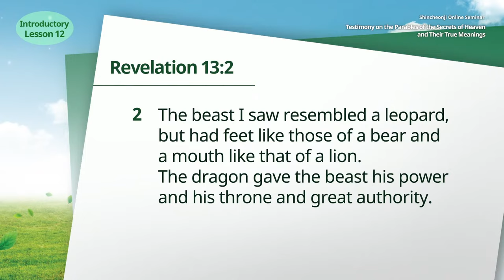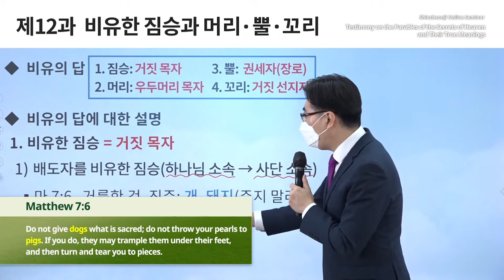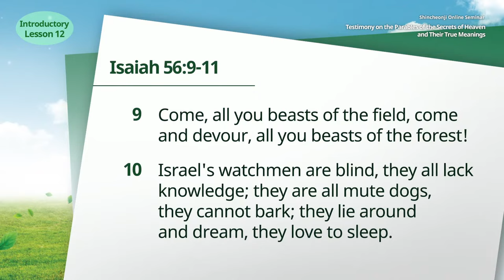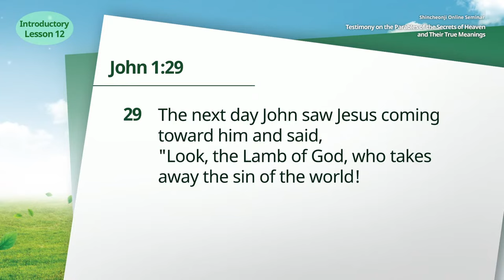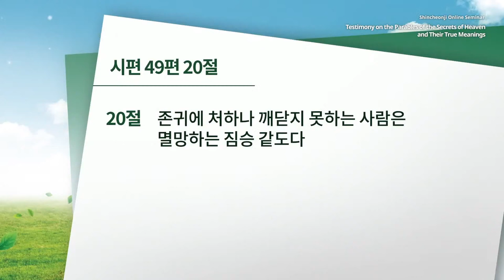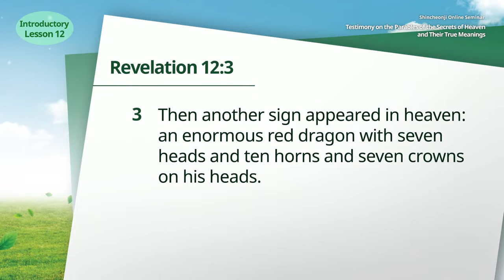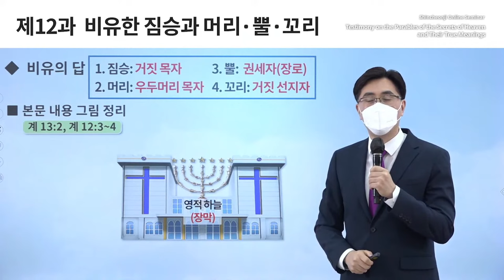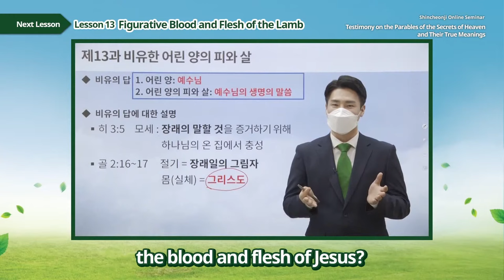[Lesson 12] The Figurative Beast and the Head, Horn, and Tail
[Lesson 12] The Figurative Beast and the Head, Horn, and TailㅣTestimony on the Parables of the Secrets of Heaven and Their True Meanings

✅ Lecture: [Lesson 12] The Figurative Beast and the Head, Horn, and Tail
✅ Date & Time: Monday, 14 February 2022 at 10 AM (GMT +9)
* When: January 3rd - March 28th, 2022

✅ U.S.A.

✅ Philippines
- Philippines